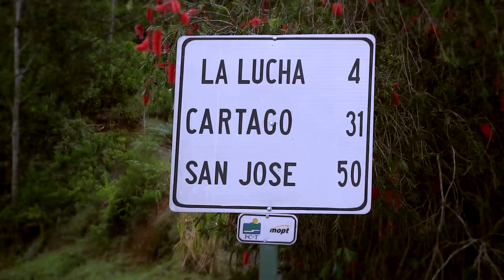Historia de Vida - Santiago Monge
las adversidades siempre serán muchas, pero siempre se pueden vencer.

Juntos todo es Posible!